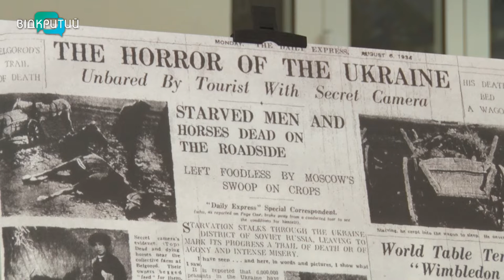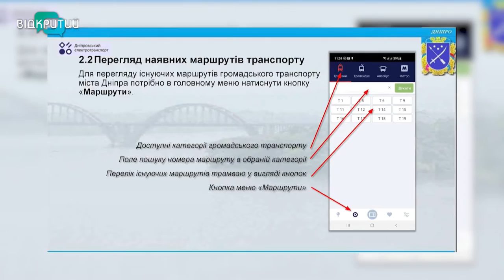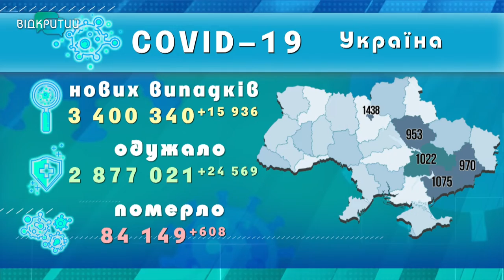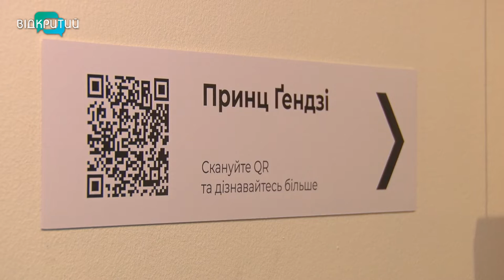Новини OPEN NEWS від 26 листопада 2021 року 18:15